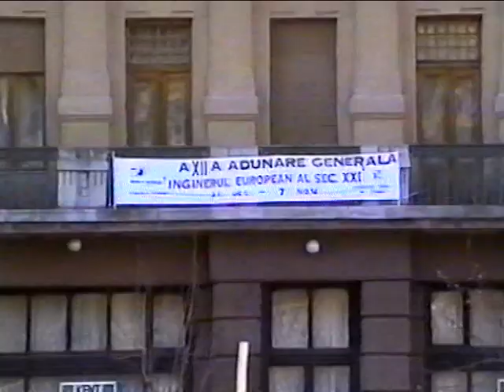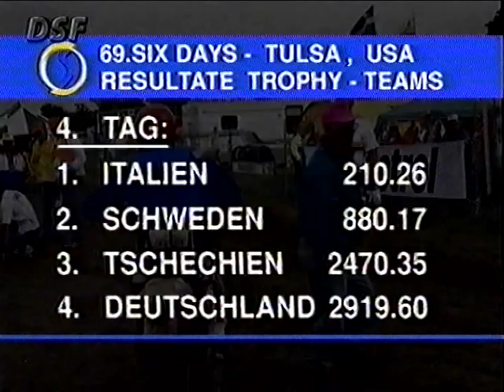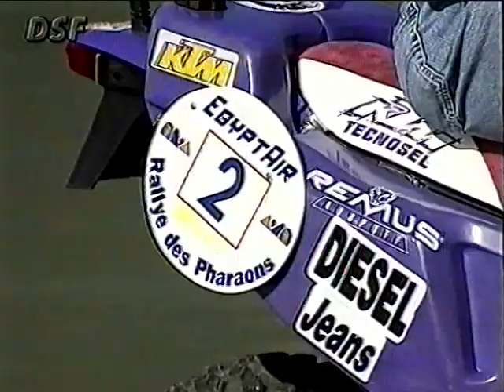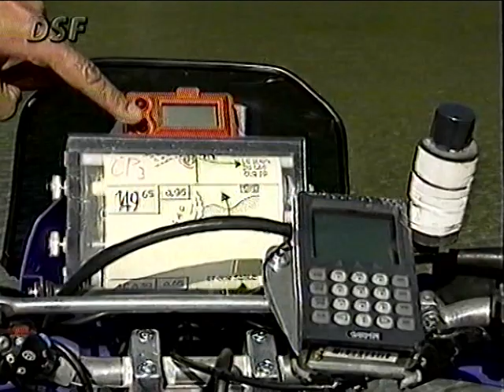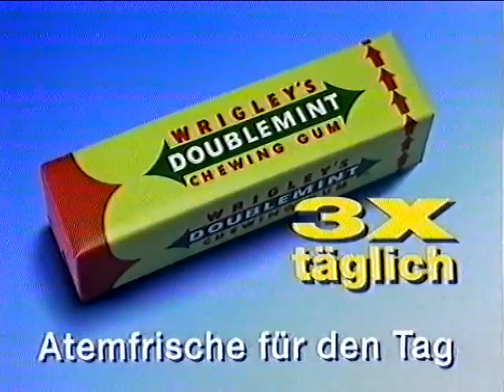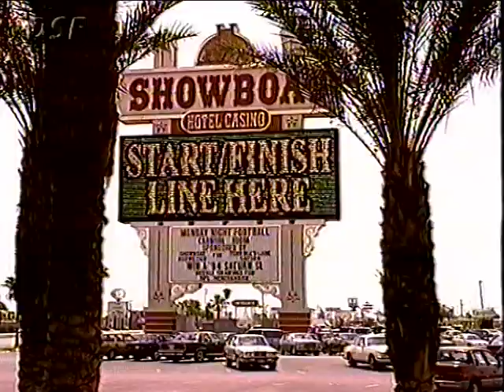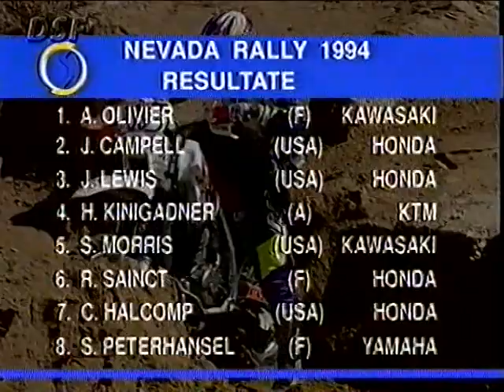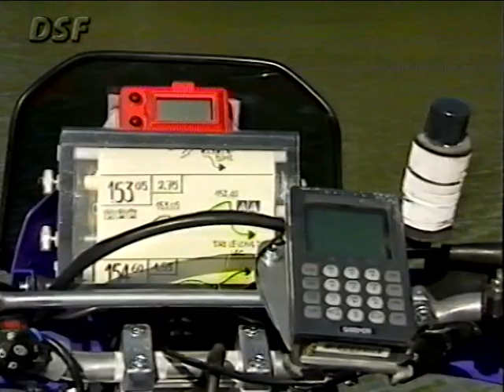Timisoara 1994 004 & Enduro International